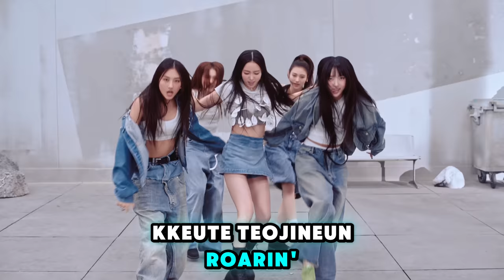MEOVV x MIYUNIQUE - MEOW (Purring Bigfoot Remix)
It would help me a lot!

Please also support the original artists, stream their songs and spread the love.

Credits:
_Original song, lyrics, music video, copyright_
MEOVV - 'MEOW'
_Remix arrangement, production, vocal engineering, lyrics, video edit_
Miyunique